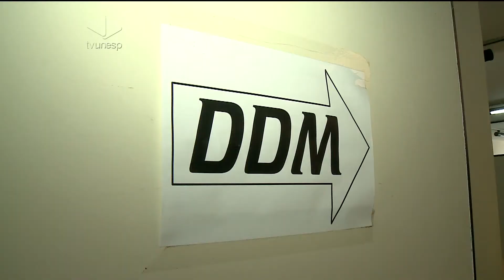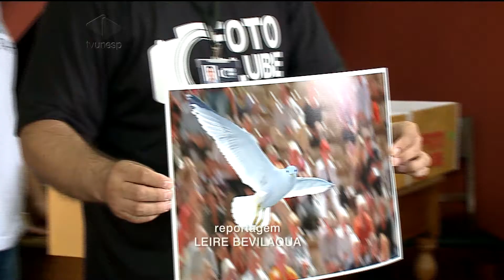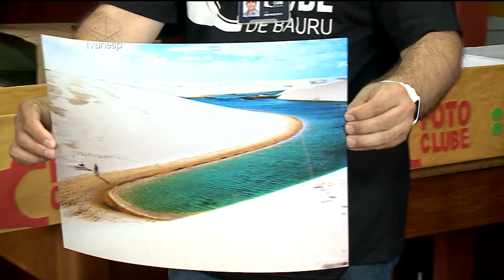Unesp Notícias - 28/09/2016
Nesta edição, falamos do debate dos candidatos à reitoria da Unesp. O programa será transmitido na quinta (29) pela TV Unesp. Conversamos com o presidente da Comissão Eleitoral Central da Universidade, o professor Arnaldo Cortina. E veja também: preparativos finais para o debate, uma oportunidade para a comunidade acadêmica conhecer as propostas dos candidatos. E mais: crescem registros de violência contra a mulher na cidade. Na delegacia especializada, são seis denúncias por dia e agora o espaço foi adaptado para receber melhor as vítimas. E ainda: Bauru vai realizar o primeiro Salão Fotográfico. Foram inscritas 800 fotos de profissionais do Brasil todo.